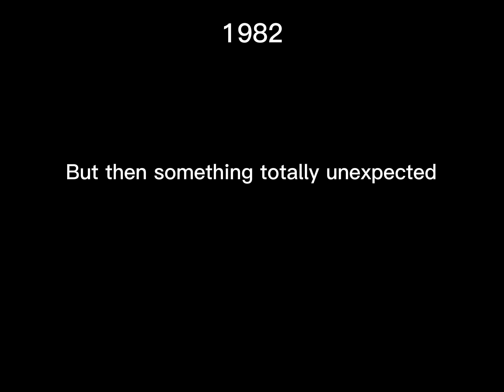This happened 1982￼